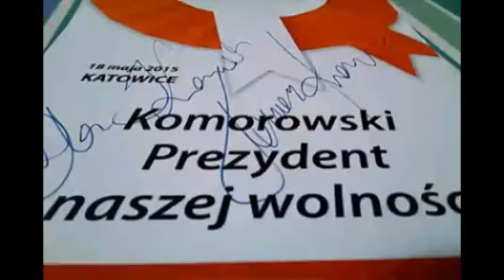Katowice / Dariusz Michalczewski / 2015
Konwencja wyborcza Prezydenta RP Bronisława Komorowskiego